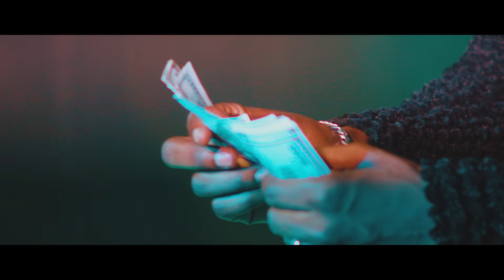Obibini Takyi Jnr - Sika No Ashi (Feat Kuami Eugene x Yaw Berk) (Official Video)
First Klass Music signed act Obibini Takyi Jnr begins the 2022 music year with a street banger and this one here is the official music video we have for you. "Sika Na Ashi" is the title of this one here and he features Lynx Entertainment's Kuami Eugene and Yaw Berk. The video was directed by Kojo Myles.